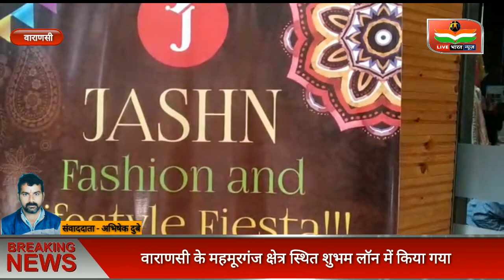Varanasi जश्न फैशन लाइफस्टाइल के द्वारा किया गया एक भव्य मेले का आयोजन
जश्न फैशन लाइफस्टाइल के करवा चौथ और दिवाली के उपलक्ष में एक भव्य मेले का आयोजन आज वाराणसी के महमूरगंज क्षेत्र स्थित शुभम लॉन में किया गया जिसमें मुख्य अतिथि के रूप में श्रीमती मीना त्रिवेदी श्रीमती रानीका जायसवाल ने दीप प्रज्वलित कर उद्घाटन किया मेले में करीब 70 विभिन्न प्रकार के स्टाल लगाए गए थे जिसमें जयपुर कोलकाता नई दिल्ली कानपुर प्रयागराज अमृतसर आदि के साथ-साथ वाराणसी और आसपास की भी कई नायाब कलात्मक वस्तुओं के स्टॉल लगे थे ।।